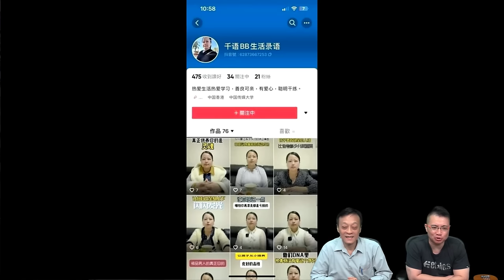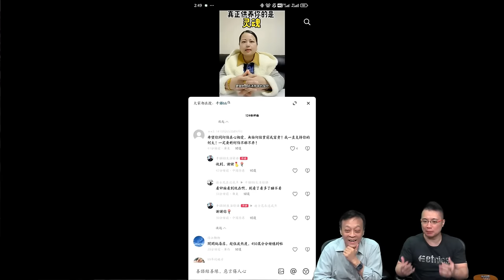啤梨頻道 20240517 P3 何太自封「千語BB」戀愛專家/何太抖音教女士釣金龜「不能談錢的戀愛就不要談」網民指河馬曾於東莞做波推按摩技師？